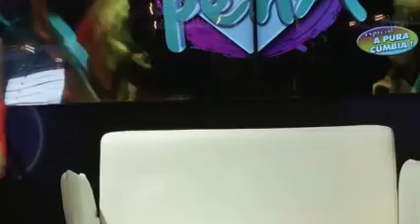entrevista - Hernán coronel xD